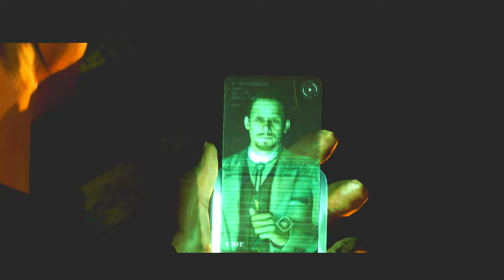史上最高にエロい！4人のおっぱいを見逃すな！PART9【バイオハザード6】